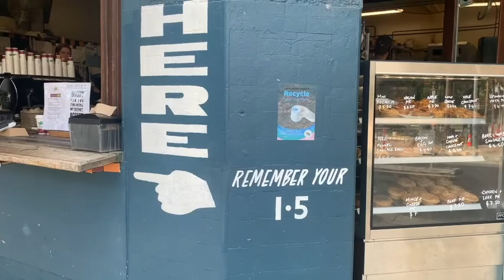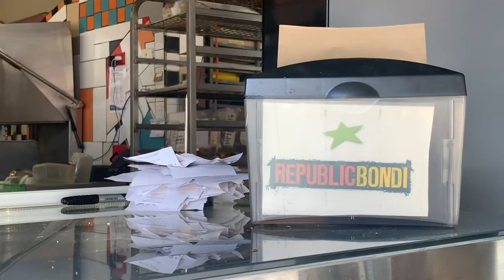Republic Bakery - Responsible Cafes That Are Killing It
Meet Muz - the owner and founder of the iconic Republic Bakery in Bondi Beach, Sydney.

As one of the first Responsible Cafes to jump on the reuse train, it is entering its 15th year in Bondi, which is an incredible feat in an expensive and competitive location. The reason for their continued survival are the core beliefs central to the Republic Cafe culture. They truly believe in their values and follow through with putting their money where their mouth is!

They hold their environmental and social duty close. Core to the DNA of the Republic Bakery is maintaining a 100% carbon offset with renewable energy. The cafe has developed a secure supply chain, focusing on proximal supply and reduced packaging. They purchase as locally as possible, reward fair trade and use ethical suppliers that they can challenge to do better. For Muz, reusing and reducing is the paramount solution.